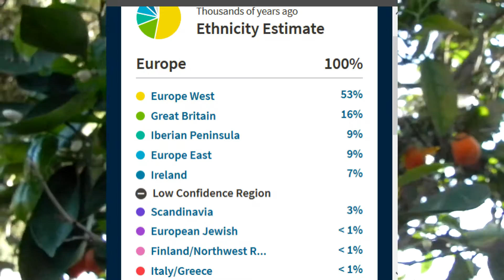30 Random Facts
OKay I broke down and did the 30 Random Facts
about me.  I probably left out the really good stuff.